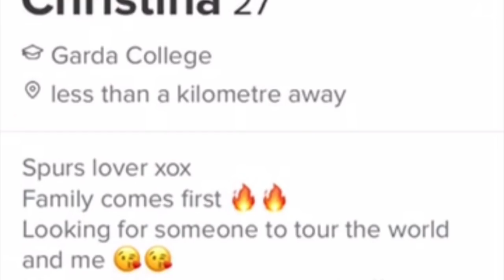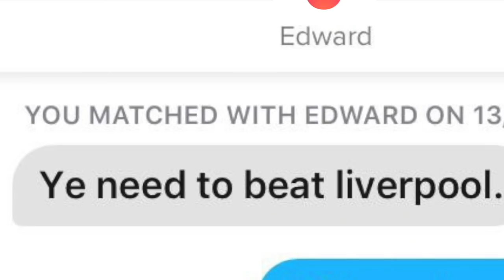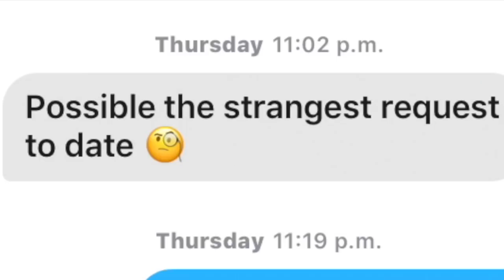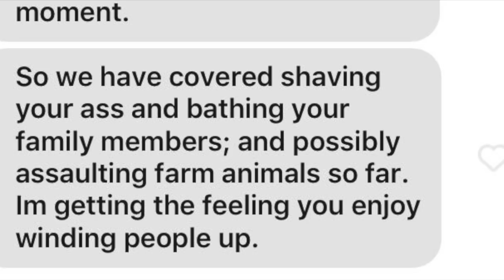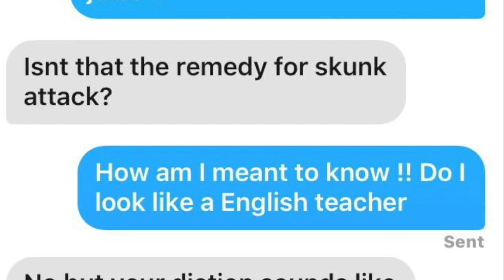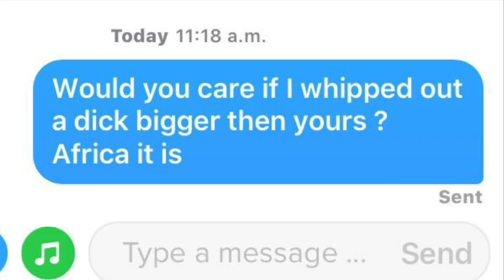CATFISHING 100 GUYS ON TINDER WITH A SNAPCHAT FILTER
Alex & I decided to go catfishing some guys on tinder with the new snapchat filter this week xx

Alex's IG: Alexoshea100